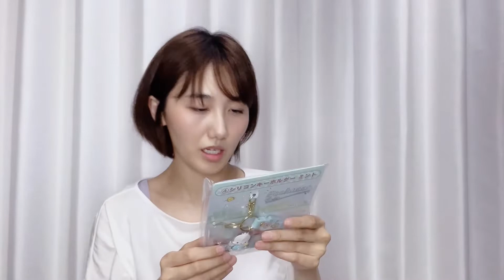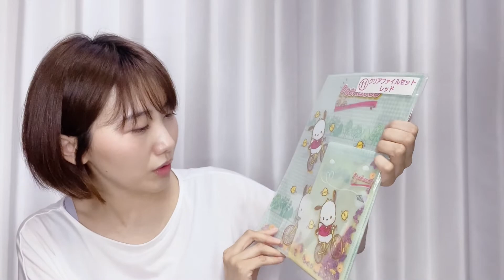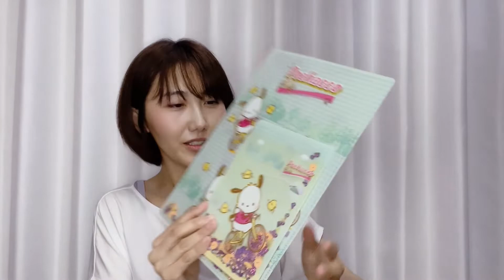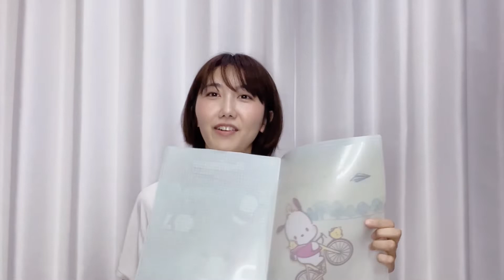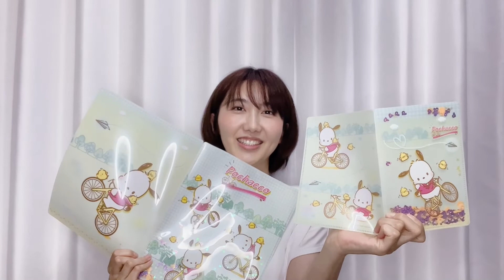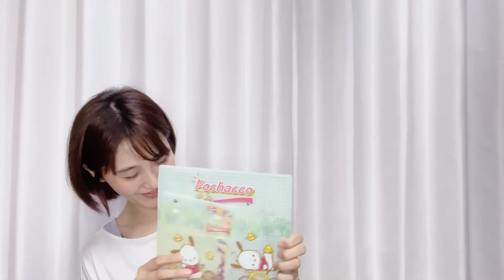【当たりくじ】 ポチャッコ 当てるぞ❣️置き時計ー🌟 が！しかし…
𖧷Instagram𖧷